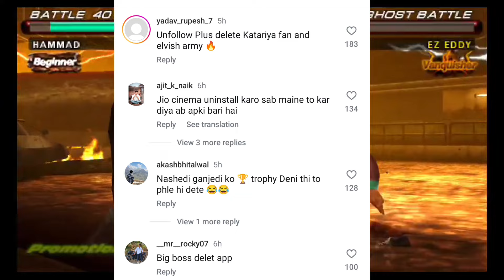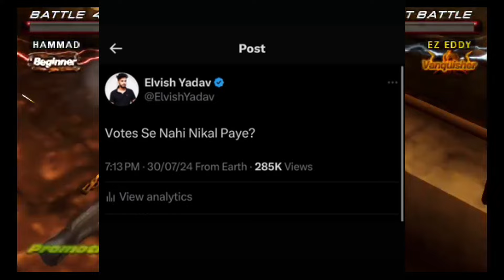ELVISH YADAV REACT ON LOVEKESH KATARIA EVICTED | LOVE KATARIA EVICTED | LOVEKESH EVICTION BIG BOSS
ELVISH YADAV REACT ON LOVKESH KATARIA EVICTED | LOVE KATARIA EVICTED | LOVEKESH EVICTION BIG BOSS